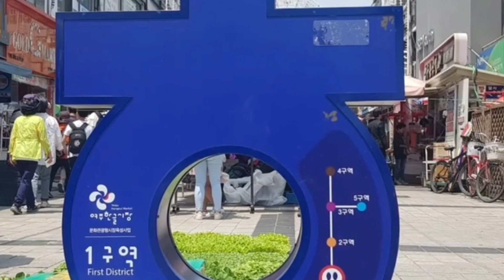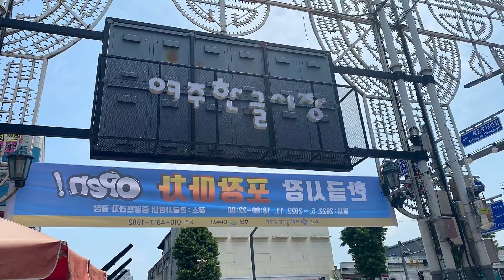K문화유산길_여주한글시장